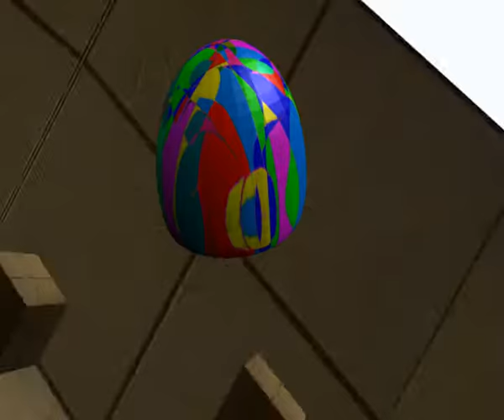blender3D texture test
Im sort of new at blender 3D and I used more of the game engine then the animation part so this is my best a got so far. If  you want to feel free to give me some tips or tricks with the animation part BUT PLEASE no Hate, Spelling Nazis or just plain out rudeness it's not need here and no one wants it.

sorry I cant do tutorals im new myself